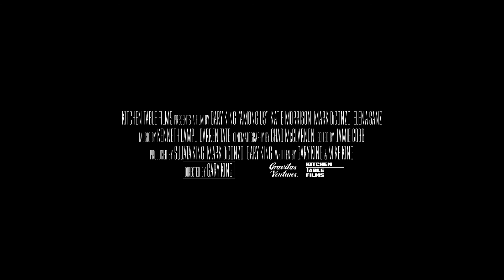AMONG US TRAILER (2017) Horror Movie HD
Among Us Official Trailer (2017) Mark DiConzo, Katie Morrison, Elena Sanz

Among Us: After the mysterious death of their young son, a couple desperately flees to a remote lake house to escape the unrelenting haunting following them only to discover the mysterious entity is still very much a part of their lives.

Comedy, Drama, Horror, Animation, Superproduction, Action Movie, Adventure, Sci Fi and Thriller ... We Will Keep You Informed About The Latest Trailers!